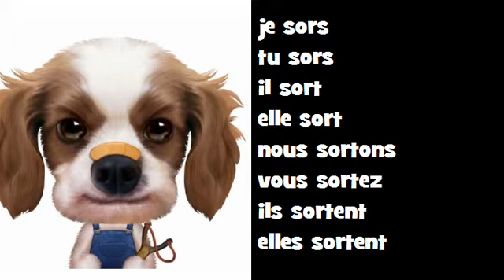Coniugazione muscial francese Classico Rock # Verbo = sortir